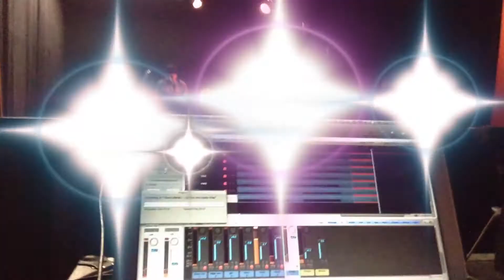beautiful day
shot while rehearsing in toronto august 2014